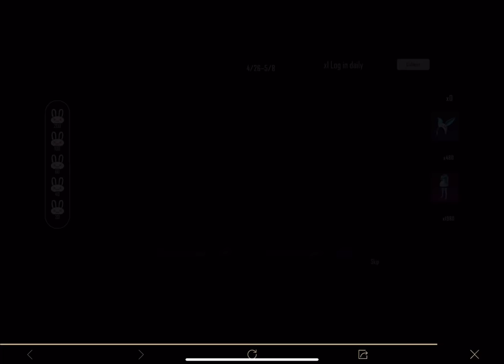FREE PERMANENT CRYSTAL BUNNY OUTFIT AND DOLL BAG & GUN SKIN - SAMSUNG,A3,A5,A6,A7,J2,J5,J7,S5,S6,S7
FREE PERMANENT CRYSTAL BUNNY OUTFIT AND MATRYOSHKA DOLL BAG & GUN SKIN - SAMSUNG,A3,A5,A6,A7,J2,J5,J7,S5,S6,S7,59,A10,A20,A30,A50,A70